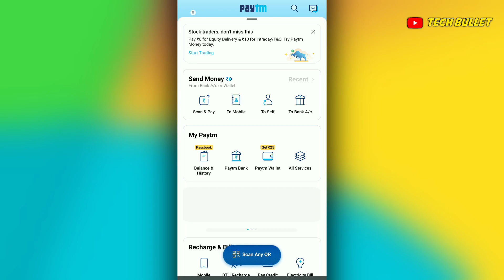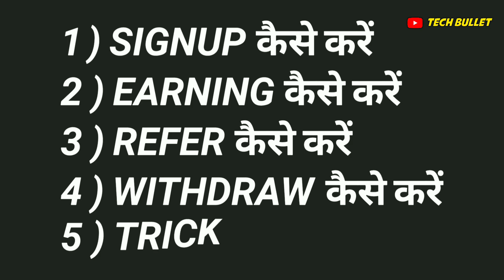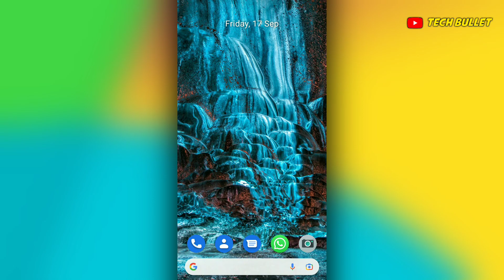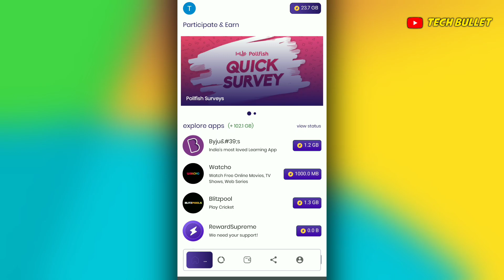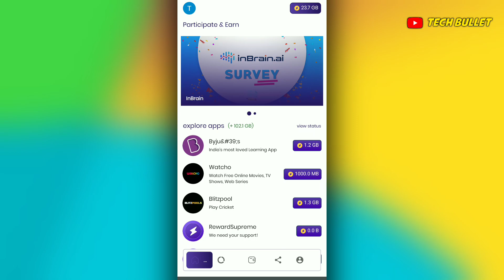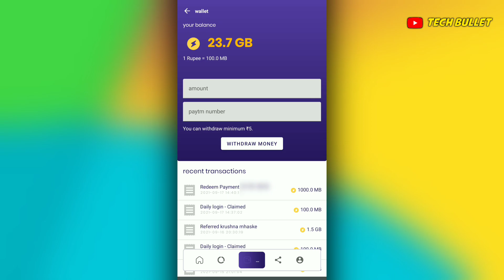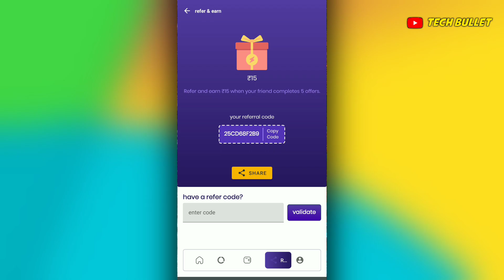reward supreme app unlimited trick | reward supreme app refer bypass trick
Hello friends I am Ashutosh Owner Of " TECH BULLET " Youtube Channel . Today I Will Explain about reward supreme  || TECH BULLET

reward supreme app unlimited trick

reward supreme app refer bypass trick

reward supreme app

reward supreme unlimited trick

reward supreme app refer trick

reward supreme app unlimited refer trick

reward supreme refer trick

reward supreme unlimited refer trick

reward supreme app refer script

rewardsupreme refer trick

rewardsupreme unlimited trick

reward supreme refer and earn trick

reward supreme refer and earn

reward supreme unlimited trick 2021

reward supreme refer bypass trick

reward supreme app hack

reward supreme app hack trick

reward supreme app refer hack

reward supreme app refer hack trick

reward supreme app refer bypass script

reward supreme app refer unlimited trick

reward supreme app unlimited refer